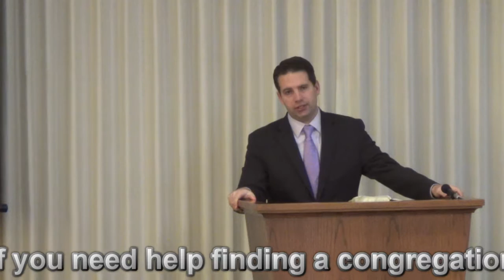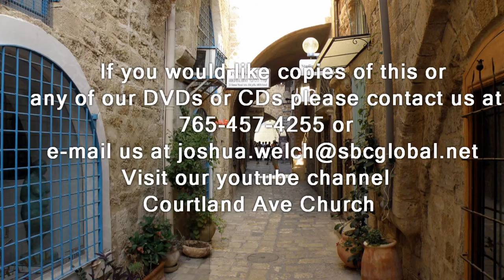"The Fall and Hope of Man"